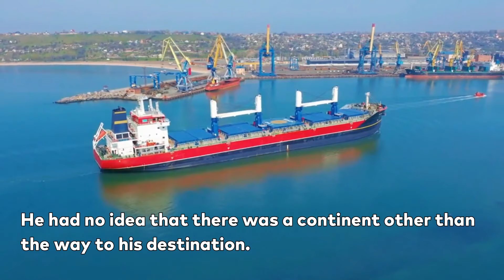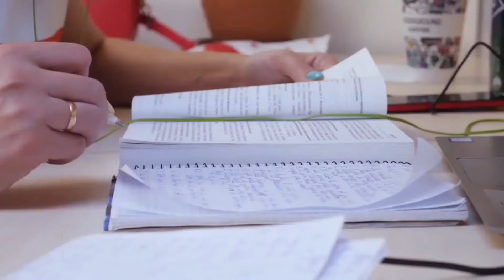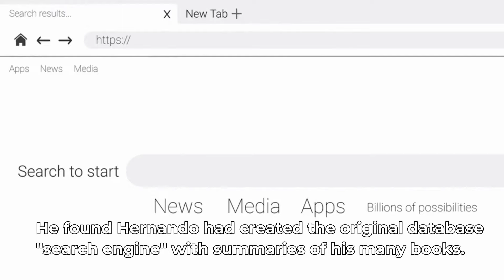The Lost Library of Hernando Columbus